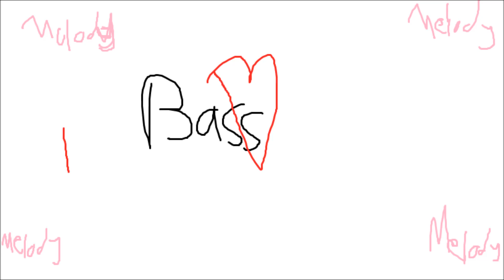Rock And Roll 5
Nick Pavente